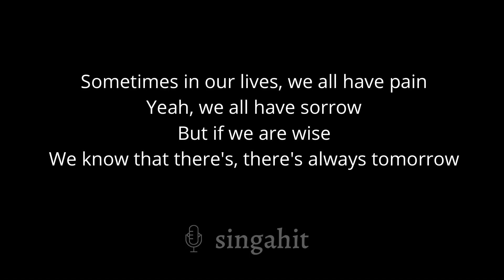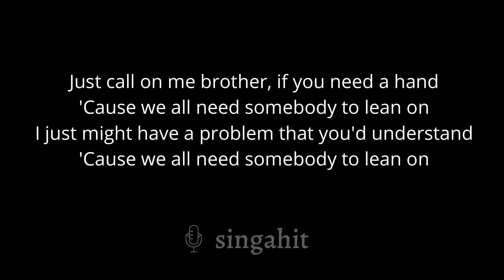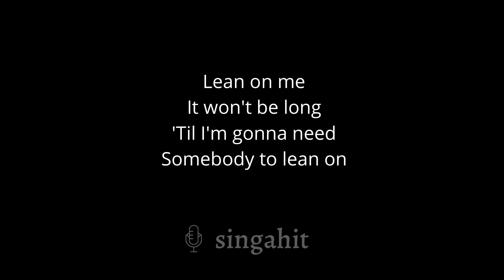Lean On Me - Bill Withers (Karaoke Acoustic Guitar)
Key: G
This song ends without fade out
Original arrangement by Music Travel Love

* Lyrics *

Sometimes in our lives, we all have pain
Yeah, we all have sorrow
But if we are wise
We know that there's, there's always tomorrow

Lean on me, when you're not strong
And I'll be your friend
I'll help you carry on
'Til I'm gonna need
Somebody to lean on

Please, swallow your pride
If I have things that you need to borrow
For no one can fill those of your needs
That you won't let show

Just call on me brother, if you need a hand
'Cause we all need somebody to lean on
I just might have a problem that you'd understand

Yeah
Oh-oh-ooh-oh-oh-oh-oh
Yeah
Oh-oh-ooh-oh-oh-oh-oh